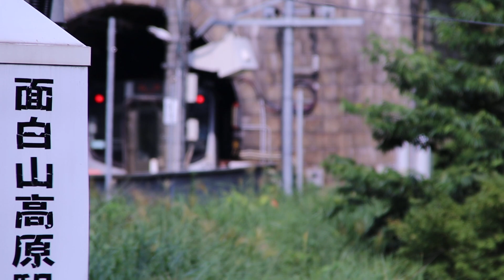仙山線E721系 面白山高原駅発車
仙山線の面白山高原です。